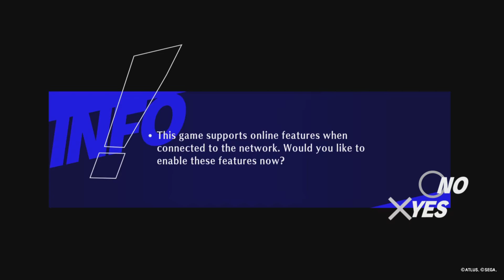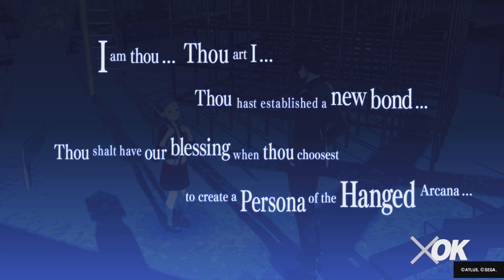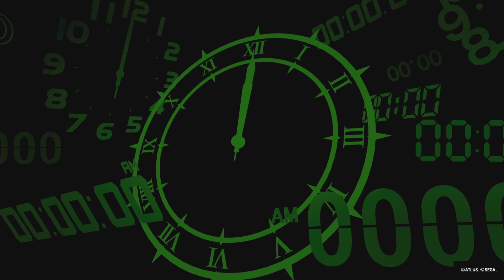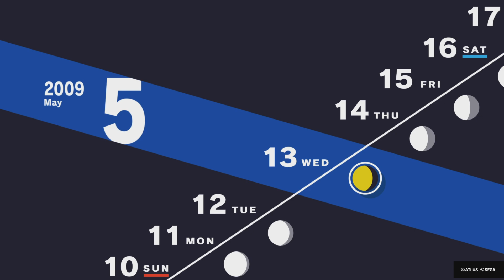Aftermath | Persona 3 Reload Part 11